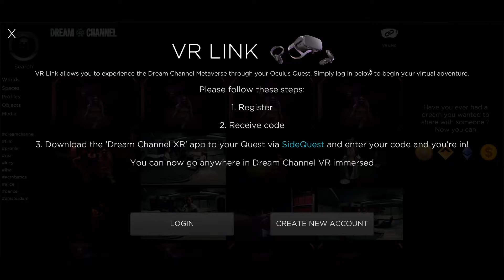Dream Channel XR - VR Link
Dream Channel XR 'Channel' - (web, webGL, VR) . Synchs with Oculus Quest via VR link. Integrating with L2 payments system (Gaze Coin) and social network to create infinitely expandable decentralised web3